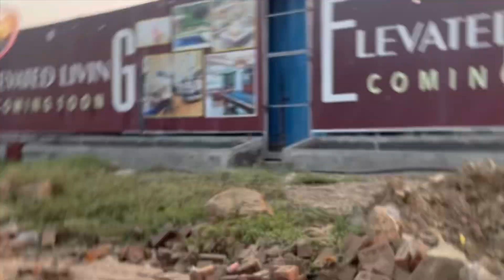Nikle Dance Banane / Ghar Tak Dance Krtey Aaye 😜/ Geet Kaur Bagga /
Aaj To Band Baj Gyi Humari Dance Banane Gye Jagan Dhundne Main Maja aa gaya 😝Mummy Papa Lokesh Bhaiya Bittu Didi Hum Sab 5 Km walk Kiya 😝😝😝

So Dekhiye Aapko Bht Maja aayega Or Next part main to Or jyada Maja Aayega aap Sab comments Main btaiyega 1st part kaisa laga 1st time Try Kiya Vlog Ka Aap Sabhi support Kijiega To aagey Or achcha Banane ka try karungi 🥳❤️🙏🏻